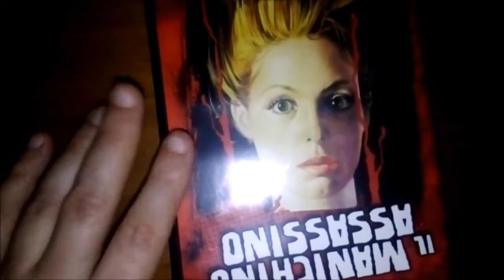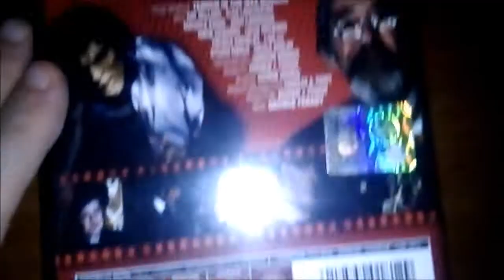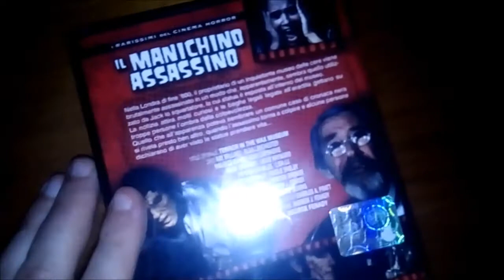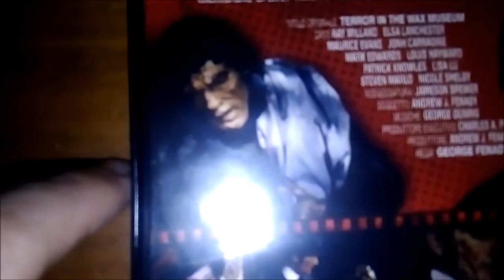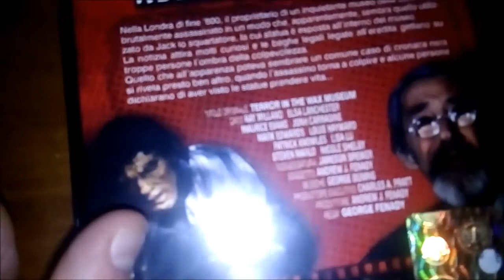FILM HORROR -IL MANICHINO ASSASSINO- Ray Miland-halloween🎃🎃- 1973